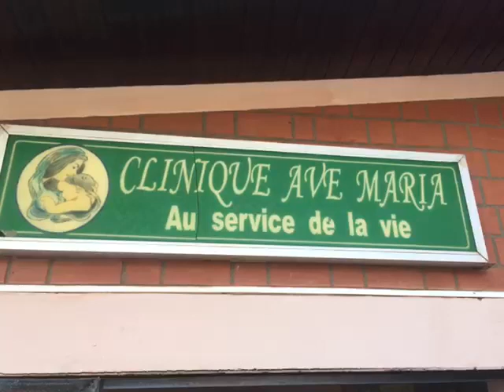Generator tlenu dla Antsirabe na Madagaskarze - siostra Małgorzata prosi o pomoc dla szpitala.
W Antsirabe na Madagaskarze każdego dnia wskutek uduszenia się spowodowanego chorobą koronawirusa umiera kilkanaście osób.

Antsirabe to trzecie największe miasto na Madagaskarze – liczy sobie ćwierć miliona mieszkańców. W szpitalu Ave Maria w tej miejscowości pracują siostry ze Zgromadzenia Franciszkanek Misjonarek Maryi, w tym jedna Polka - siostra Małgorzata. W szpitalu przebywa obecnie 140 pacjentów, z czego połowa to ludzie w bardzo ciężkim stanie spowodowanym koronawirusem. Do placówki trafia bardzo wielu misjonarzy z całego Madagaskaru, różnych narodowości, którzy zarazili się koronawirusem, w trakcie swojego misyjnego pobytu.

W Antsirabe oraz w innych miejscowościach na Masagaskarze jest bardzo duży problem z tlenem. Wielu ludzi umiera z powodu duszności i braku tlenu. W szpitalu Ave Maria ratują ludzi dzięki koncentratorom tlenu, których mają 30 sztuk. W tej miejscowości tylko w jeszcze jednym szpitalu przyjmują chorych na Covid. Umiera w nim średnio 10 osób każdego dnia. W obecnej sytuacji szpitale w Antsirabe starają się przywozić tlen ze stolicy położonej 200 km dalej.

Rozwiązaniem, które pomogłoby uratować wiele żyć w szpitalu Ave Maria jak i wesprzeć szpitale, położone w miastach sąsiednich byłby zakup Generatora tlenu wraz ze stacją napełniania (zdjęcie tego sprzętu poniżej). Niestety koszt to aż 105 tys. euro, czyli ok. 480 tys. zł. To ogromne pieniądze i zebranie ich jest dla nas mało realne, aczkolwiek chcemy zebrać chociaż cześć tej kwoty i zachęcić inne organizacje do pomocy dla Masagaskaru. Jako Caritas Poznań uruchamiamy zbiórkę na 100 tys. zł. Cel można wesprzeć na stronie:

 lub w formie tradycyjnej na poniższe dane:

Caritas Archidiecezji Poznańskiej
Tytułem: Cel charytatywny - Madagaskar